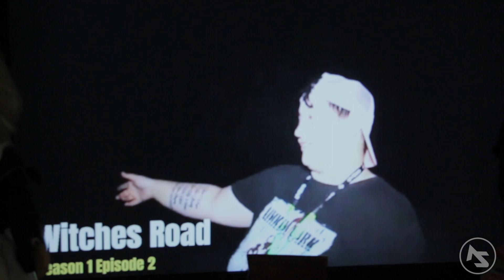No Fear Ghosthunting - DIET DARK HISTORY & HORROR CON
Meet the team behind "No Fear Ghosthunting" as they discuss some of the most recent eerie places they've been and plan to be in the near future. Check out their channel linked below!

● Follow Absent State Productions for all up to date releases, news and more: